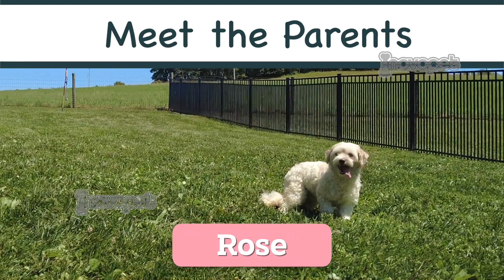Meet The Adorable Puppy Parents Ready to Share their Pups with You!